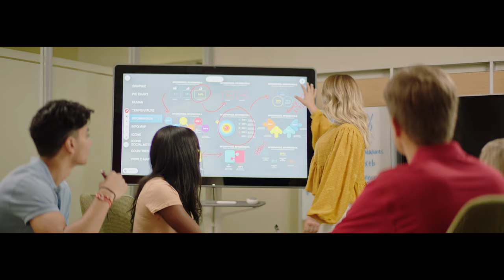Where Legends Are Made: Compete | The University of Alabama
At The University of Alabama, we strive to be champions in everything we do. With renowned faculty and facilities, every student is provided the opportunity to empower their future.

This is the place Where Legends Are Made.